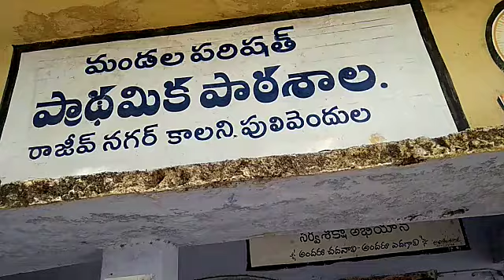Bashasangam - panjabi language Mpps RN colony Pulivendula mandal